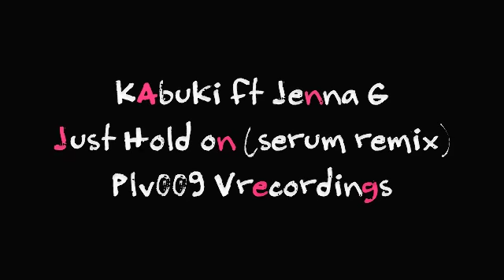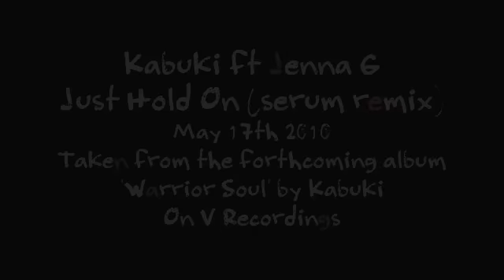Just Hold On - Kabuki ft Jenna G (V Recordings)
'Just Hold On' by Kabuki ft Jenna G taken from the forthcoming album Warrior Soul by Kabuki on V Recordings. Album sampler released on the 17.05.10 includes Just Hold On ft Jenna G & Watch Your Step ft Jeru the Damaja